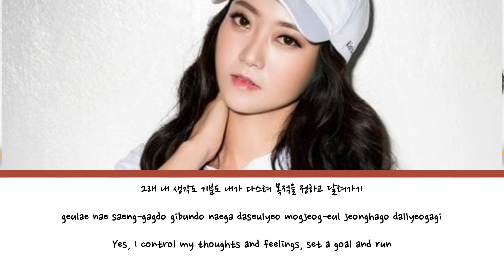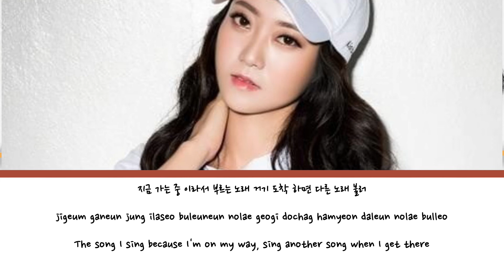NATURE - Metronome (feat. Han Yewon) (Color Coded Lyrics)